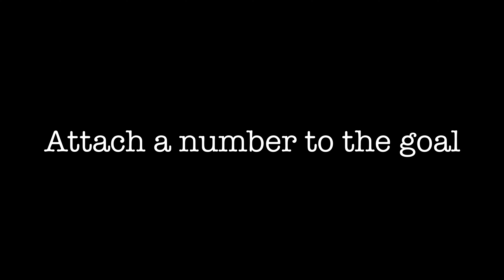New Years Resolutions: Setting Goals For 2021 | In search of balanced goals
This year we should all aim to set smart goals. Poor goals lead to a lack of motivation and early burnout. By creating a balanced portfolio of goals, we can keep up motivation and inspiration up day after day, year-round. Here are three ways to create better goals and give yourself the best chance at crushing them!